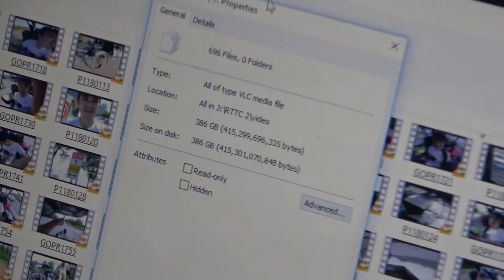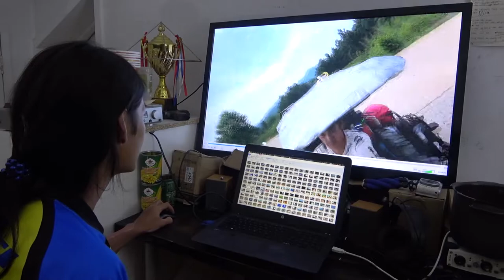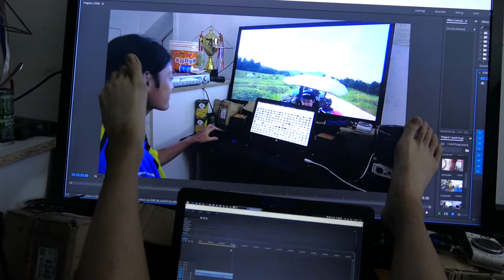I want to go.